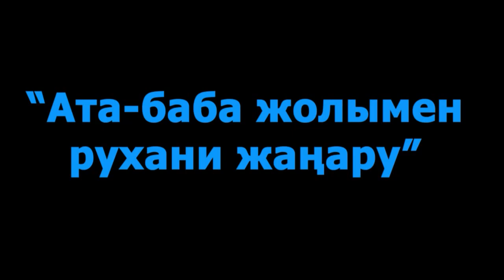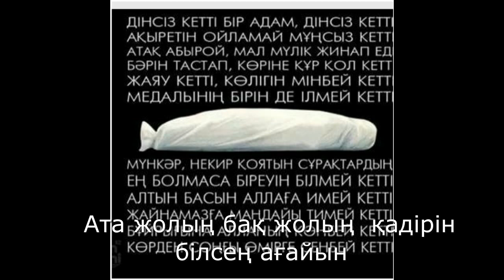Ділдің айнасы кемпірлік текпен әжелік қасиетте Зәуреден